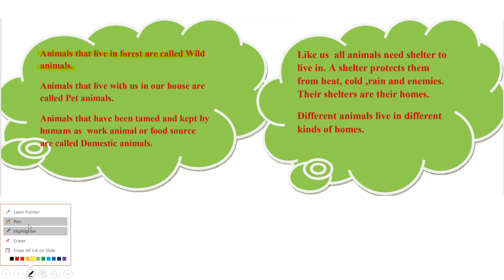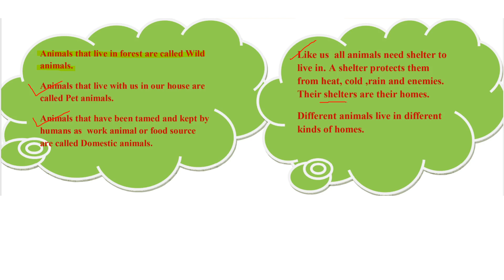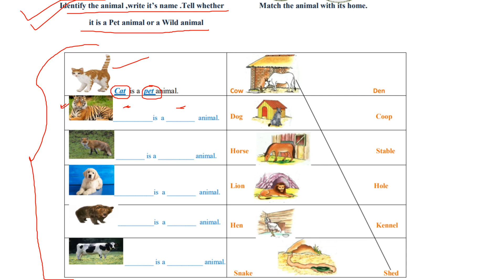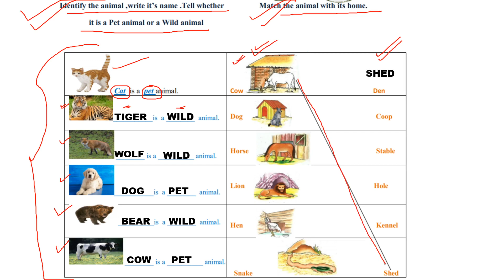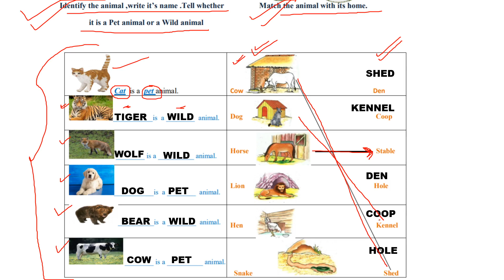WORKSHEET NO. 03 FOR VI (6th) CLASS, ENGLISH SUBJECT, MONDAY, 21 SEPTEMBER 2020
Delhi Govt. Schools Worksheet No. 03
For Class 6, MONDAY21 September 2020
ENGLISH MEDIUM